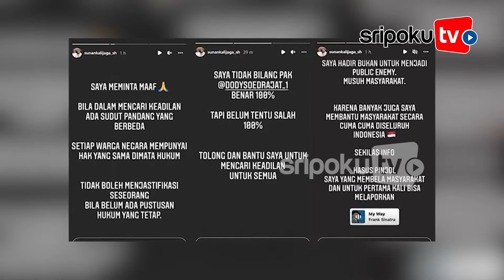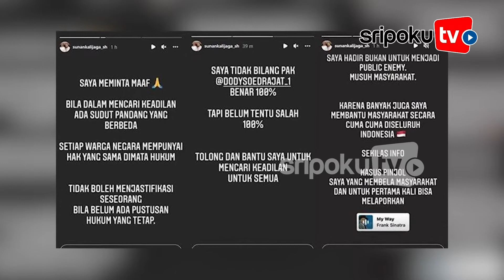SESAL Sunan Kalijaga Bela Doddy Terkait Video Viral, Akhirnya Minta Maaf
Sunan Kalijaga sempat bela Doddy Sudrajat terkait video Gala Sky, kini menyesal dan minta maaf, sang istri Heidy Sunan kena imbas.

Pengacara kondang Sunan Kalijaga kini menjadi sorotan usai membela ayah Vanessa Angel, Doddy Sudrajat.

Ia sempat salah sangka terkait video yang sempat diunggah adik Bibi Ardiansyah, Fuji terkait 'Dodot'.

Lihat informasi terkini bersama kami, di:

Palembang.tribunnews.com